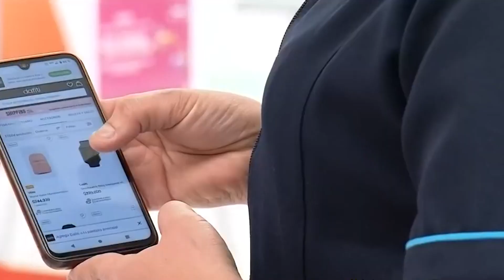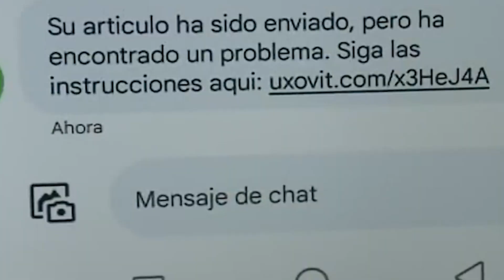Asobancaria da recomendaciones para comprar con seguridad en el mes de la madre - Telemedellín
Tan solo en el año 2022, las entidades financieras invirtieron $463.000 millones en seguridad digital. En promedio, la inversión está creciendo cerca de un 25% cada año.